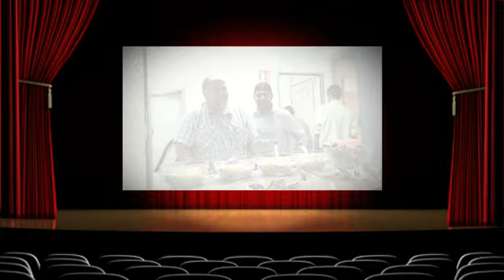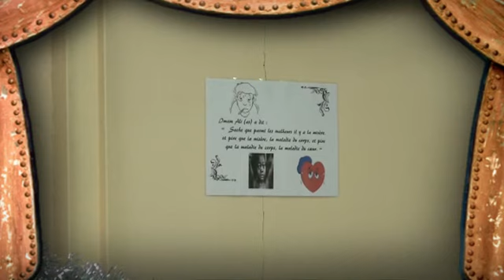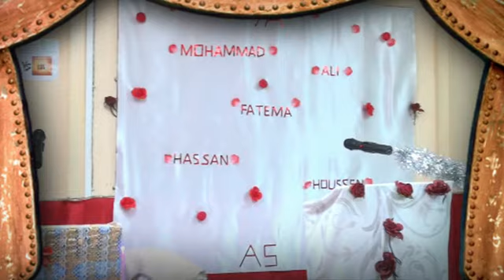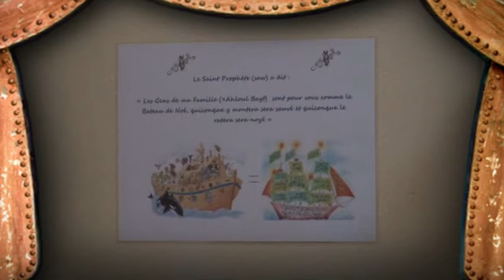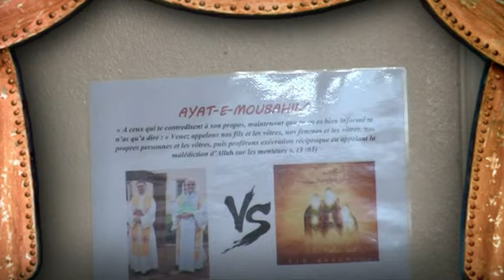RUN Eid Mubahila 2013 2